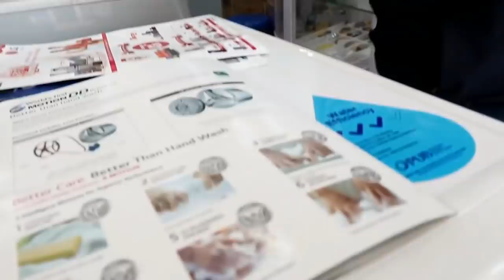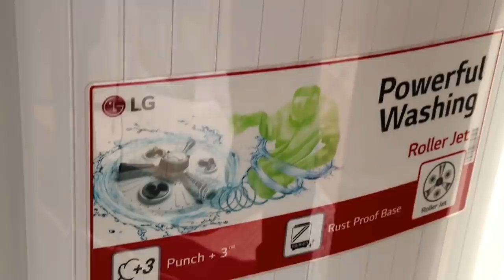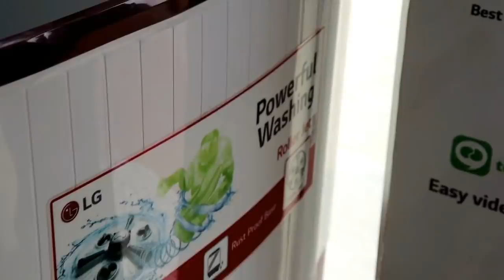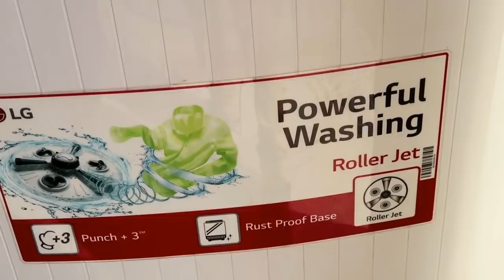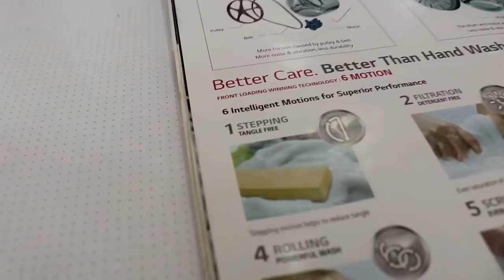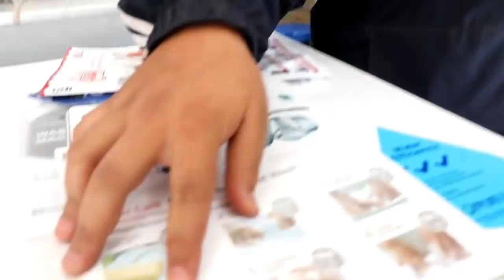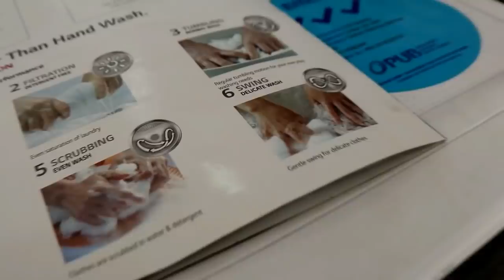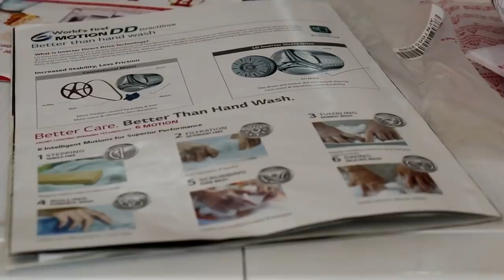वासिंग मेसिनहरुको बारेमा सम्पूर्ण जानकारी | Washing Machine | Washing Machine Review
आजको यस भिडियोमा हामी वासिंग मेसिनहरुको बारेमा सम्पूर्ण जानकारी सामु प्रस्तुत गर्दै छौ । यो भिडियो तपाईहरु लाई कस्तो लाग्यो आफ्नो अमूल्य बिचार कमेंट बॉक्स मा ब्यक्त गरिदिनुहोल साथै लाइक अनी जाती सक्दो धेरै शेयर गारी सहयोग गरिदिनुहोला र तपाईहरु को आफ्नै युटुब च्यानल कलासिक नेपाली च्यानल लाई अबस्य सब्स्क्राइब गरिदुनुहोला। " जय नेपाल"